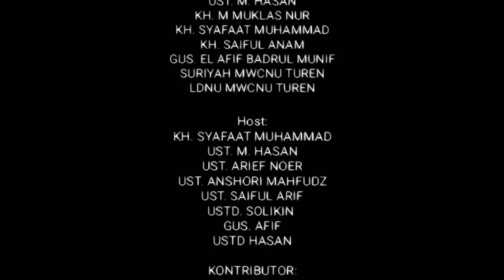Nuzulul Qur'an?.... 17 Ramadhan atau 10 hari terakhir dibulan romadhon?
ikuti pembahasan Nuzulul Qur'an jatuhnya apakah tanggal 17 ramadhan atau malam ganjil di 10 hari terakhir bulan ramadhan?